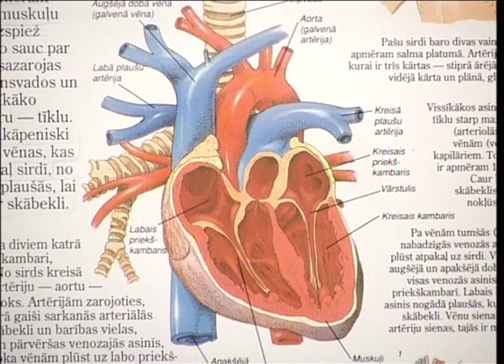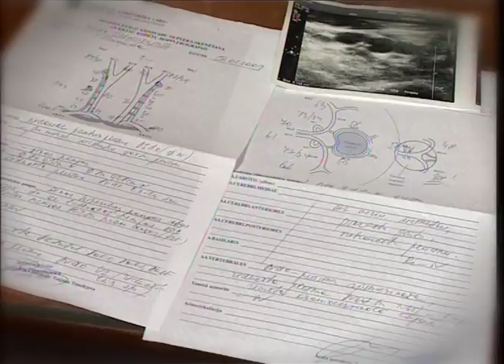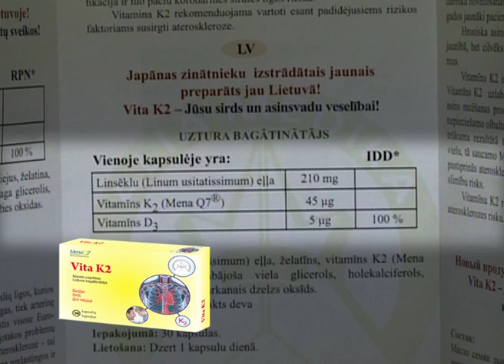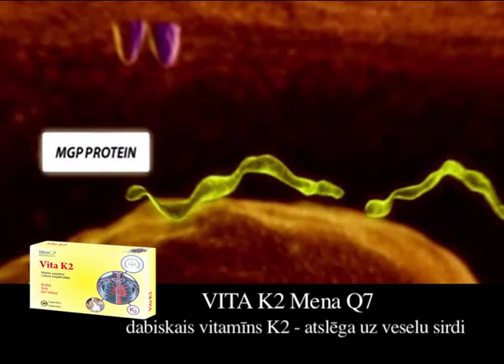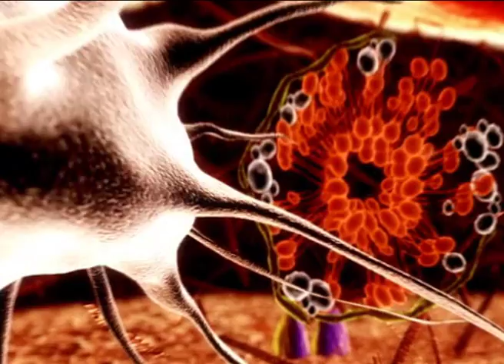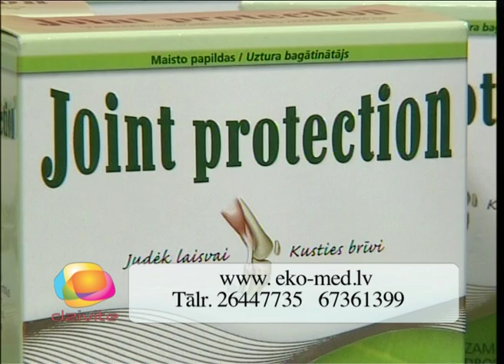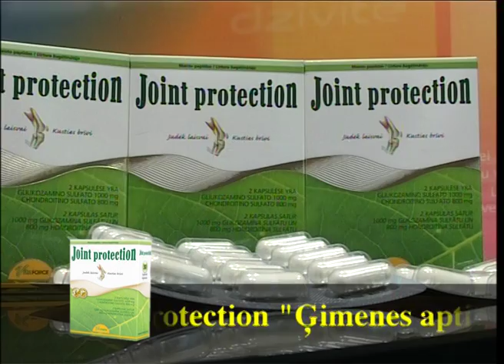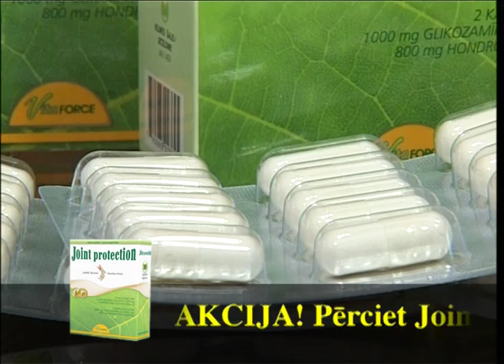Raidījums Dzīvīte 2011. gada 17. oktobris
Sirds veselību nosaka mūsu asinsvadu veselība.M/S"ARS" kardioloģe Dace Zalamane skaidro,kādi cēloņi izraisa aterosklerozi un vērtē līdzekli sirds veselībai VITA K2.Dietoloģe Laila Meija-par linsēklu eļļas ārstnieciskajām īpašībām.Farmaceite Ieva Virza novērtē Japānas zinātnieku jaunatklājumu,dabisko vitamīnu K2,kas novērš artēriju apkaļķošanos - preparāts VITA K2
Ārsts Māris Belte - par dabisko līdzekli JOINT PROTECTION un kā tas var palīdz locītavu veselība-mazina sāpes un locītavu stīvumu.